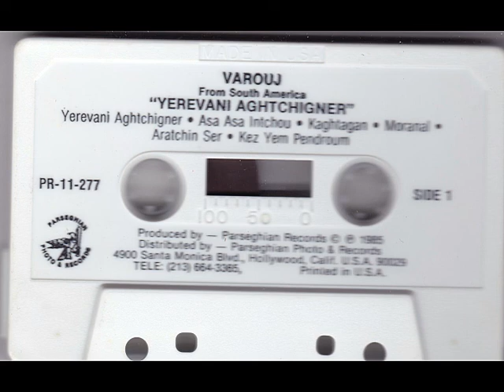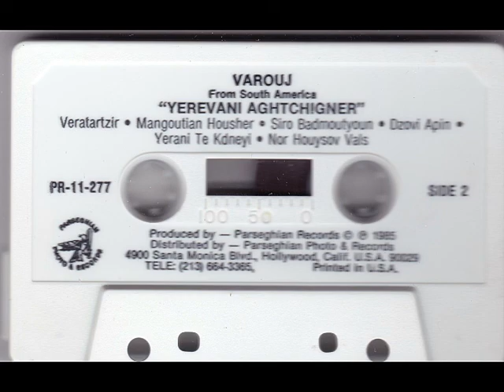Varoujan Kalemkerian - Moranal 1985